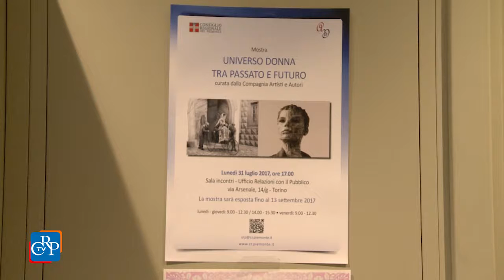"Universo donna - Tra passato e futuro”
"Universo donna - Tra passato e futuro” è il titolo della mostra esposta nella Sala espositiva dell’Urp del Consiglio regionale del Piemonte.

L’allestimento, curato dalla Compagnia Artisti e Autori, è costituito da ventiquattro opere d’arte varia, dal figurativo all’astratto, sul variegato mondo femminile. Dodici di esse verranno giudicate da un’apposita commissione e le migliori premiate, sempre all’Urp, mercoledì 13 settembre.
La mostra, visitabile dal lunedì al giovedì dalle 9 alle 12.30 e dalle 14 alle 15.30 e il venerdì dalle 9 alle 12.30, rimane aperta fino al 13 settembre.

Intervista Giusy Patti, presidente Compagnia Artisti e Autori